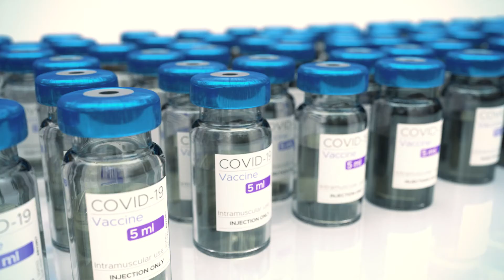Consuelo Rodriguez - This is Our Best Shot